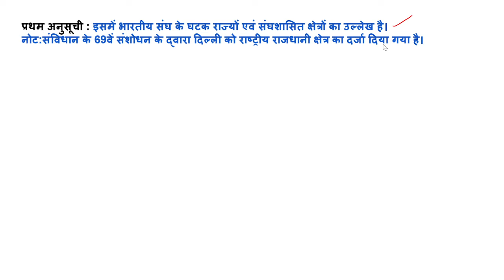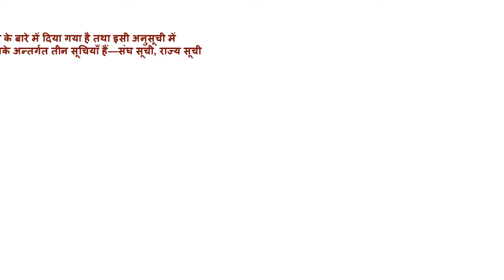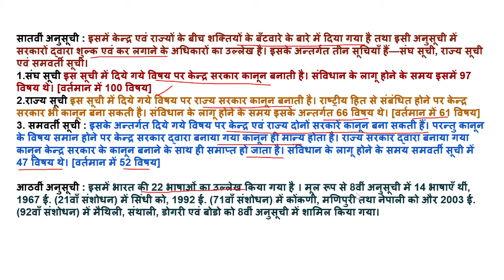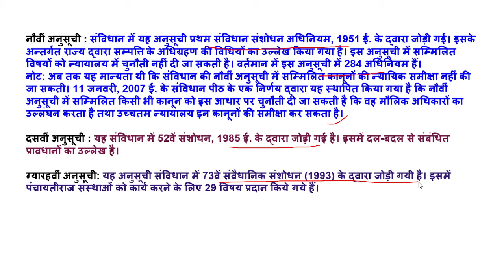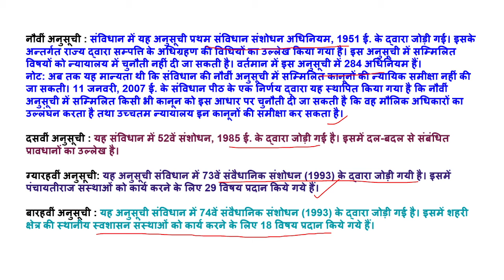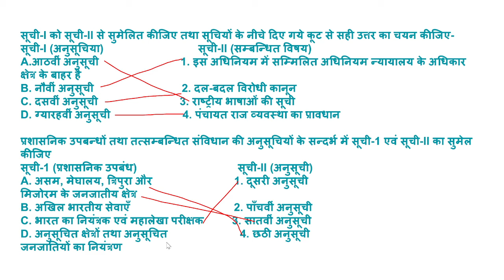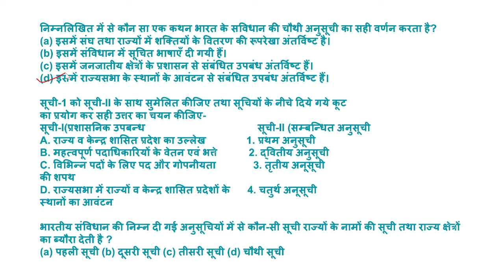MCQ |POLITY MCQ भारतीय संविधान की अनुसूचि IMP MCQ POLITY भारतीय संविधान की अनुसूचि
MCQ |POLITY MCQ भारतीय संविधान की अनुसूचि IMP MCQ POLITY भारतीय संविधान की अनुसूचि SSC,BANK,RAILWAY, NTPC ,GROUP D, UPSI ASI,UPSC, SSC, GD SSC CHSL, DRDO ,NTPC, ISRO , UPPCL, UPRVUNL, ALL GOVT EXAM